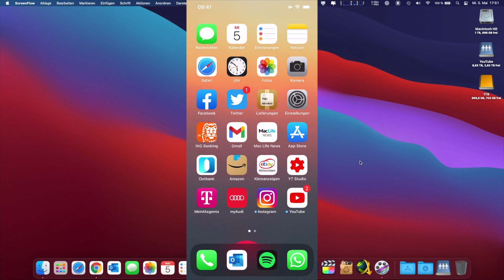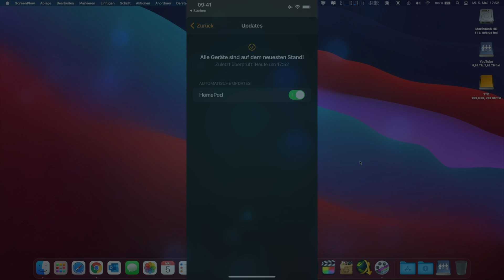Apple Home Pod (Mini) updaten und iOS Version auslesen | Marcel Scholz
Hallo Leute,

ich zeige euch heute wie ihr euren Home Pod (Mini) aktualisieren könnt und die iOS Version auslesen könnt, sowie ihr das Autoupdate für den Homepod aktivieren könnt.

MARCEL SCHOLZ